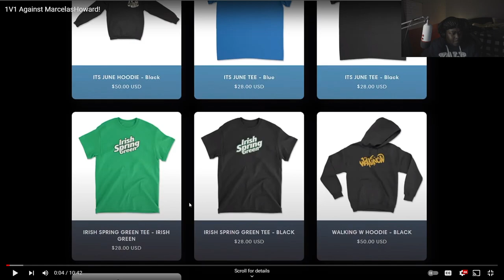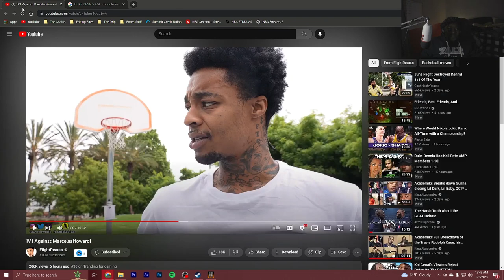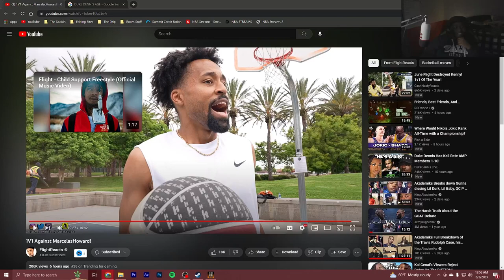Flight Challenged Marcel To Basketball 1v1 And It Happened Again...